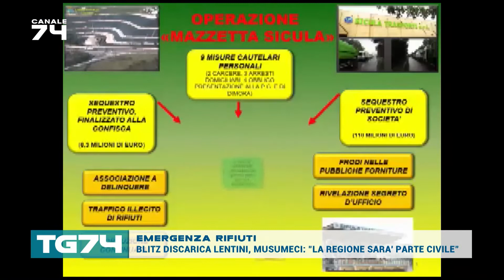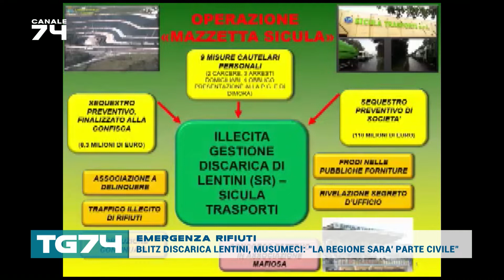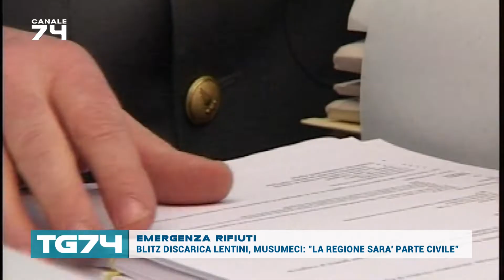EMERGENZA RIFIUTI - BLITZ DISCARICA LENTINI. MUSUMECI, LA REGIONE SARA' PARTE CIVILE